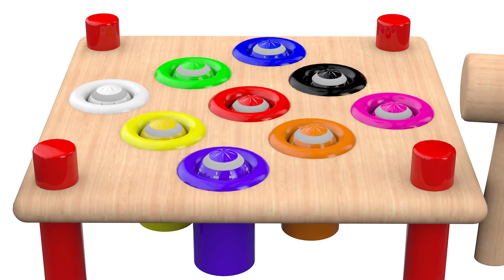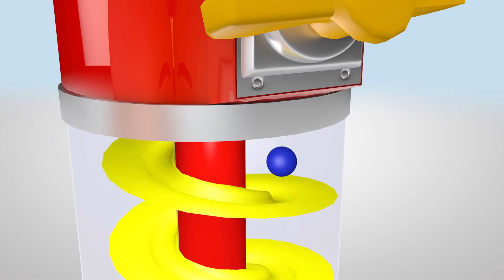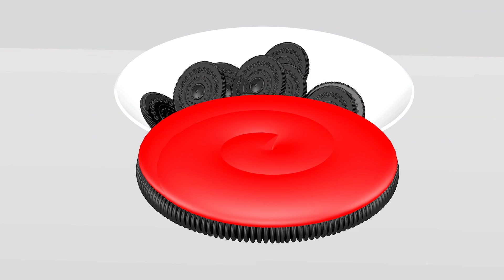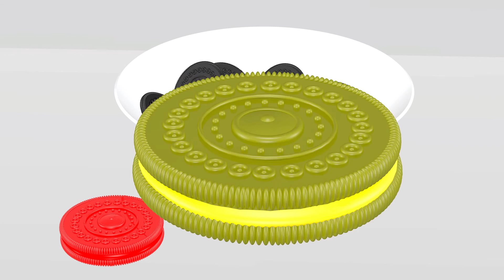Lets learn colours for kids with nice girl fashion princess store